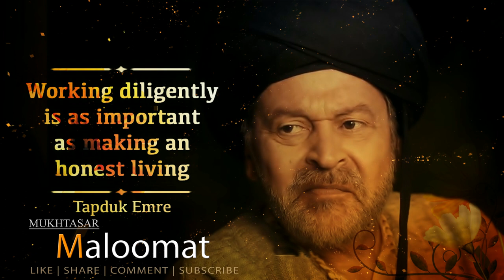MURSHAD KAMIL KO KESE PEHCHANEN GY? | YUNUS EMRE - RAH-E-ISHQ | TAPDUK EMRE | Mukhtasar Maloomat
Hi, This is a Short Story Film By Mukhtasar Maloomat Team.